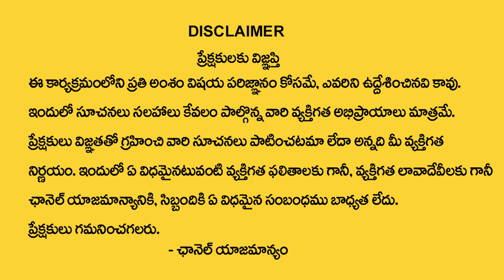KILL SAD NILL Name Numerology Prediction || Dr KHIRONN NEHURU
Watch► KILL SAD NILL Name Numerology Prediction || Dr KHIRONN NEHURU